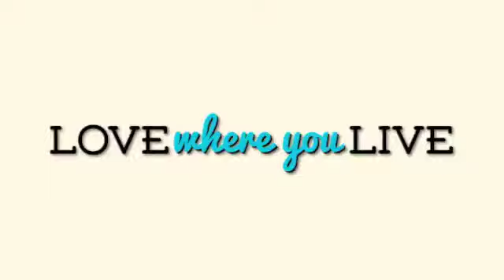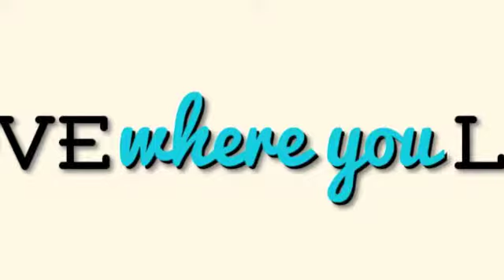CREEKSIDE V2 10 25 13